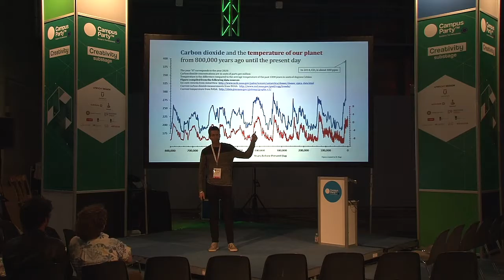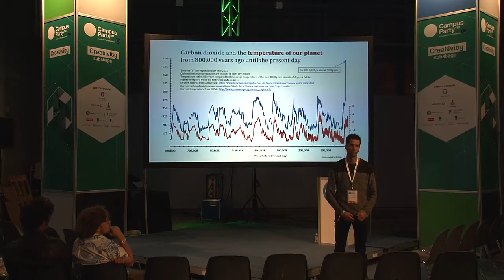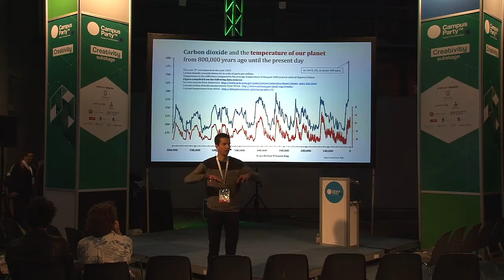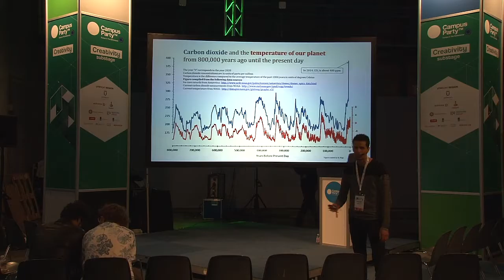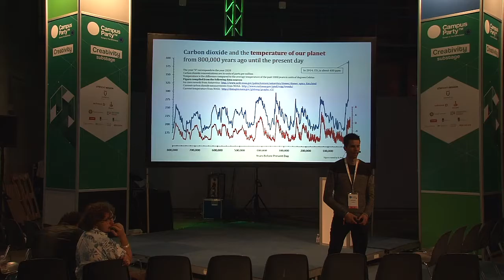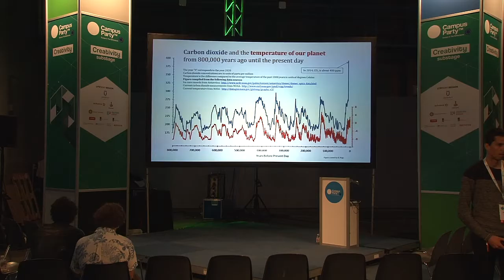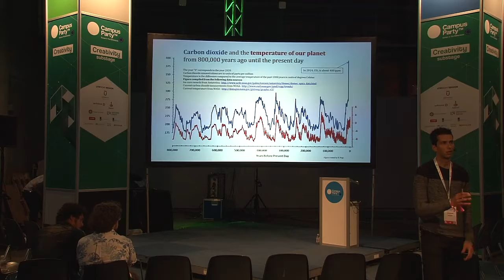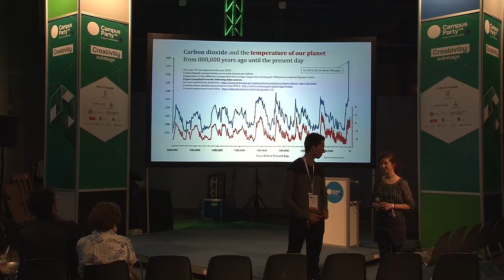CPEU4 - Creativity - Earthcon